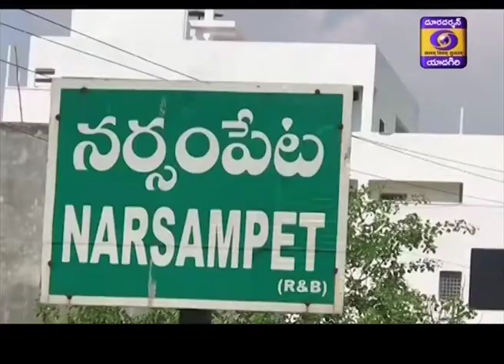Dt 28 03 2020 19 15 Hrs Urdu News